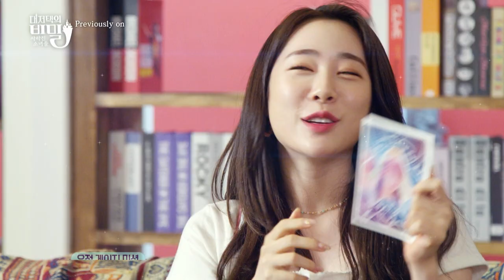우주소녀 대저택의 비밀 : 사라진 소녀들 Ep.05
[우주소녀 대저택의 비밀 : 사라진 소녀들]
엇갈린 마음과 일방통행 애정 공세 속 짝꿍 정하기? 애틋한 진심과 행복한 비명이 난무하는 세족식 현장!